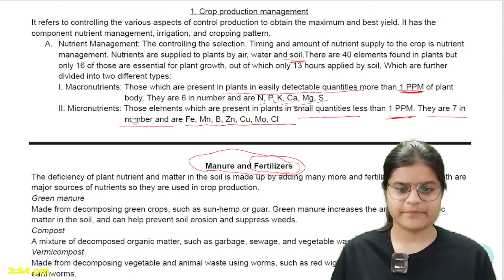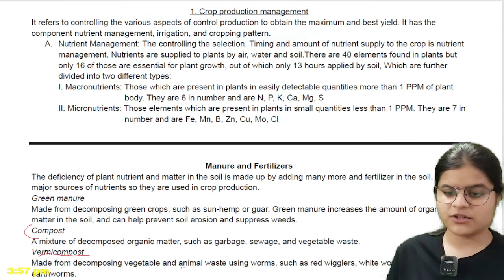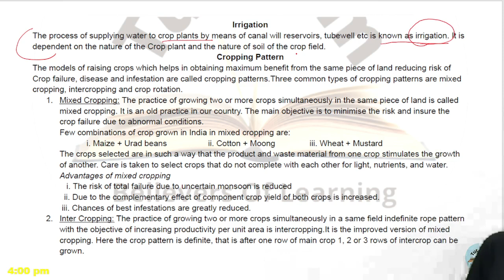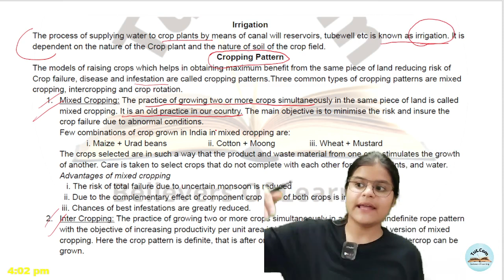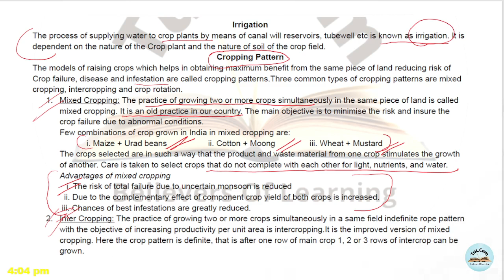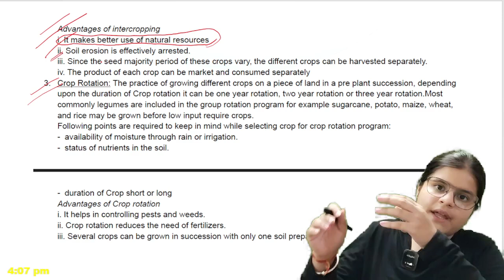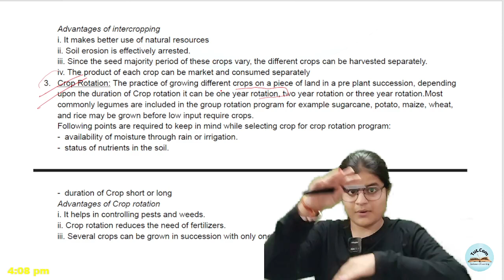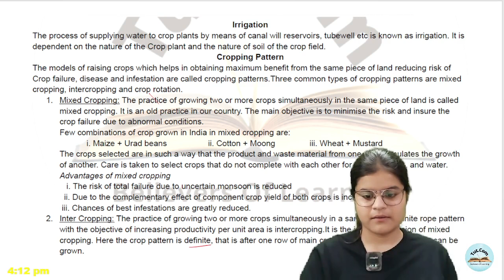Part 2 | Improvement in Food Resources | Class IX | Biology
Welcome to Part 2 of our series on Improvement in Food Resources tailored specifically for Class IX Biology students. In this enlightening session, our dedicated tutor Vanshika Verma will delve deep into essential topics including Organic Farming, Manure, Fertilizers, and Irrigation. 🌱💧

In today’s educational journey, we will explore how improving food resources is crucial in addressing the global food crisis. With the world's population exponentially increasing, it is vital to adopt sustainable methods of farming. Organic farming plays a significant role in this transition. We'll discuss how organic techniques not only enhance soil fertility but also improve crop yield, all while being environmentally friendly. 🌍❤️

We'll also cover the different types of manure - including organic manure and green manure - and how they contribute significantly to soil health. Learn about the natural processes involved and the benefits of utilizing these materials over chemical fertilizers, which may contribute negatively to soil quality over time. 🍃🌾

Irrigation is another critical aspect that we will highlight in this video. Understanding different irrigation methods is essential for maintaining water efficiency and ensuring optimal growth conditions for crops. We will explore traditional methods as well as modern innovations that can help farmers maximize their yields in a sustainable manner. 🚰🌼

Join us as we uncover the different strategies employed in agriculture to improve food resources efficiently. Whether you are a student looking to enhance your knowledge or a parent seeking educational content for your child, this video serves as a valuable resource filled with insights and useful information.📘💡

For additional study materials, resources, and updates on our educational content, make sure to join our Telegram channel

Thank you for joining us in Part 2 of Improvement in Food Resources. Let’s dive in!"